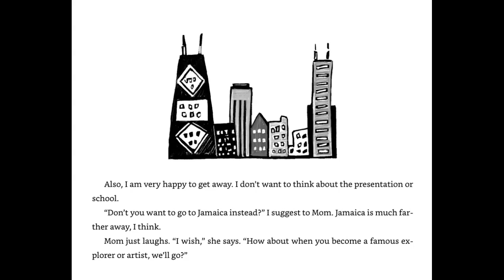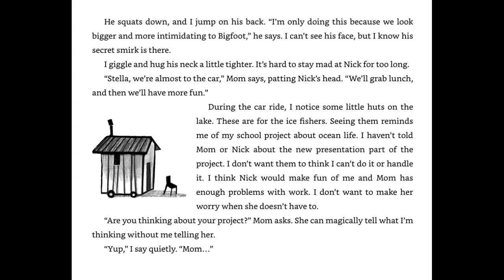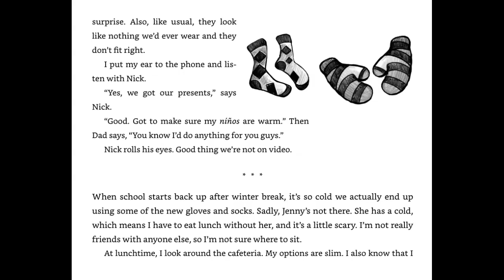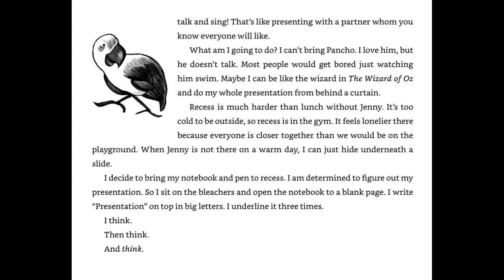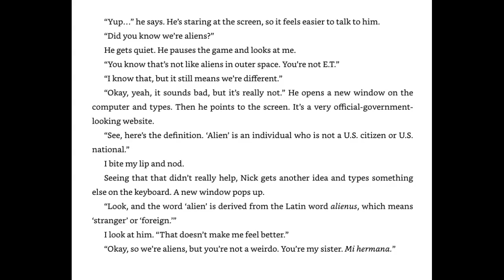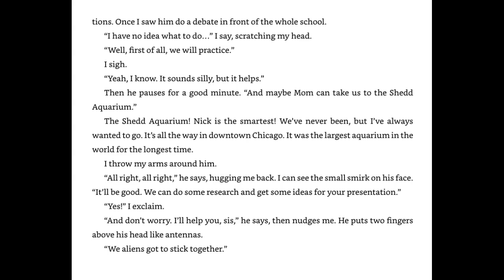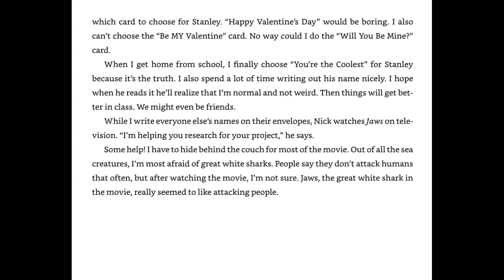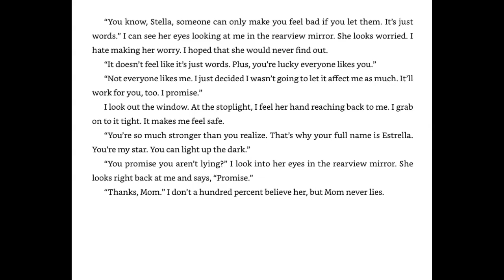Stella Diaz Has Something to Say: Chapters 12-14